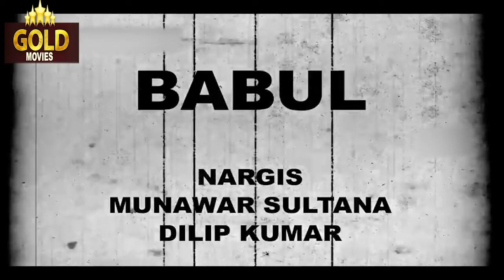Babul 1950 - बाबुल l Superhit Classic Movie Trailer | Nargis , Dilip Kumar , Amar , Munawar Sultana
Watch # Babul 1950,  Superhit Classic Movie  Trailer .
Director : S.U. Sunny
Producer : Naushad
Story : Azm Bazidpuri.
Dialogue : Azm Bazidpuri.
Year: 1950
Cast :  Nargis, Dilip Kumar, Munawar Sultana, Amar, A. Shah, Jankidas, H. Pahari, Ismail, Nawab Premi, Jugnu, Chandbala, Seema, Mehar Banu, Rajbala, Uma Devi, Vinod - I, Khursheed - I.

Synopsis : This is the story of two widower fathers in Madhopur. The first one lives a poor lifestyle, and has a daughter by the name of Bela (Nargis), who he hopes will get married to the new Postmaster, Ashok (Dilip Kumar), who comes from a wealthy family. He is all the more thrilled when he finds out that Ashok is indeed taking more than an average interest in Bela and has even given her some jewelry. The second dad is Jamnadas, the father of Usha (Munawar Sultana), who lives a wealthy lifestyle in a mansion. He would like her to get married to Vinod, the son of Ganga Prasad, but Usha is in love with Ashok. Who will Ashok marry?